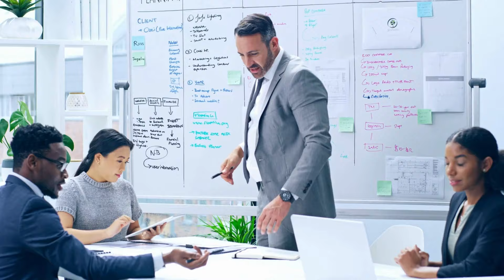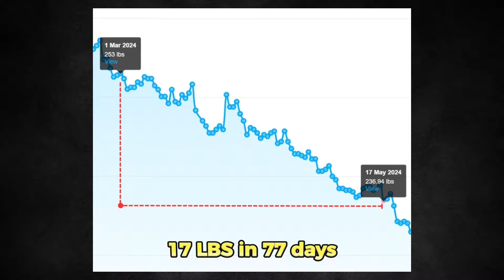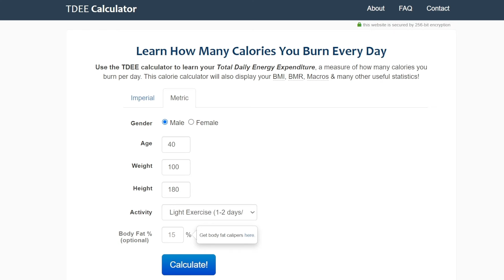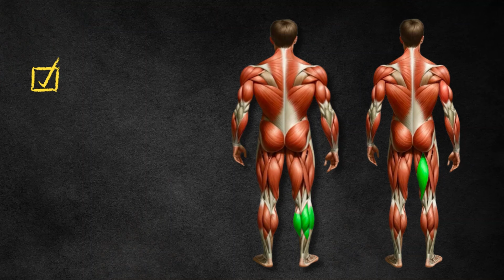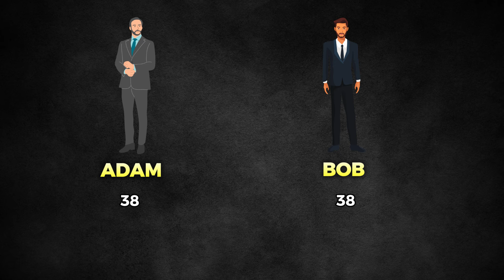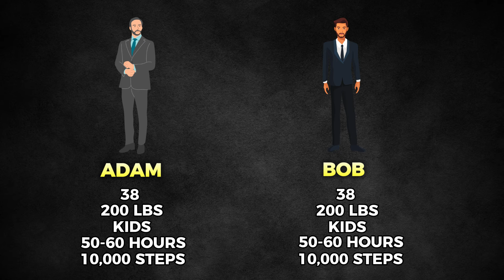How to Get Lean and STAY LEAN (In 90 Days)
Looking to get and stay lean without starving yourself or working out every single day?... In this video, I'll share a 90-day plan that gets you lean sustainably, so you can stay lean even with a busy schedule.